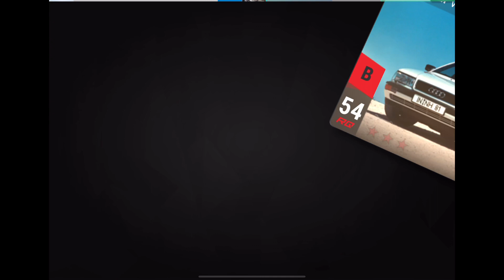Top Drives Random Pack Openings #177